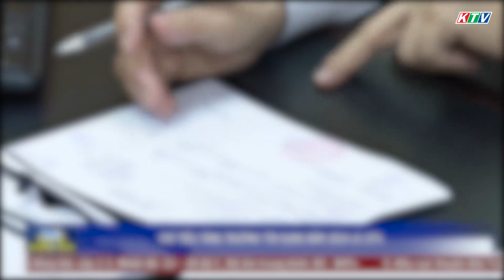Thời sự tối 3/1 | Những chuyến hàng mang Tết đến với Trường Sa